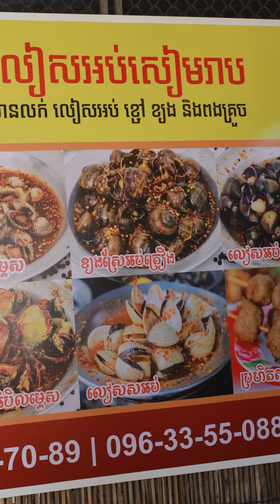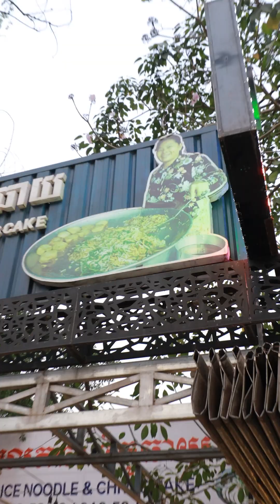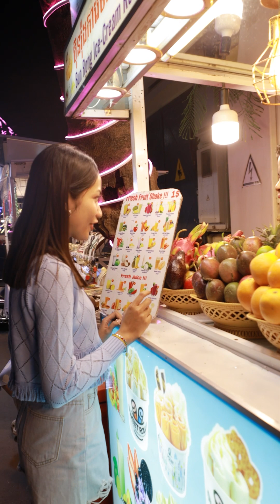៥ម៉ឺនរៀល ពីព្រលឹមទល់ព្រលប់ ដល់យប់អត់ចង់ចូលដេកទៀត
៥ម៉ឺនរៀល ពីព្រលឹមទល់ព្រលប់ ដល់យប់អត់ចង់ចូលដេកទៀត 😁
ចង់ដឹងថា ដើរលេង ញ៉ាំអ្វីខ្លះនៅក្រុងសៀមរាប ទៅមើលវីដេអូពេញ។ 🥰